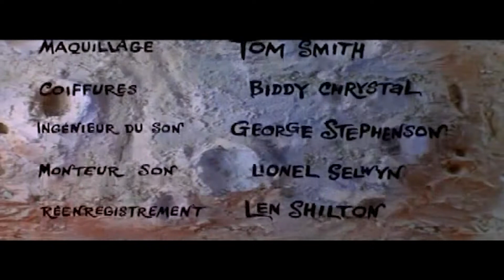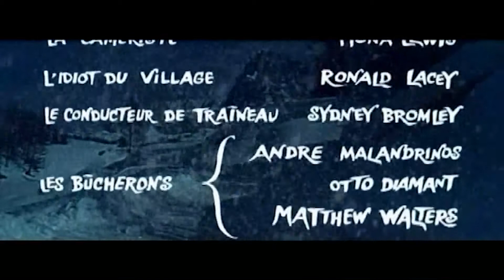El baile de los vampiros (1967) (Créditos franceses originales de época)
The Fearless Vampire Killers/Dance of the Vampires/Le Bal des vampires (Roman Polanski, 1967)

De un ripeo encontrado en emule.